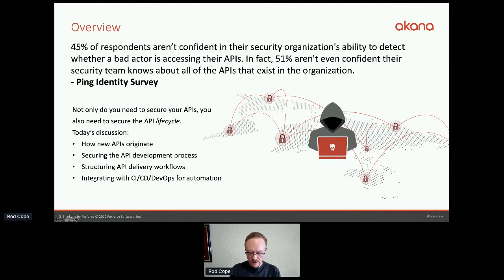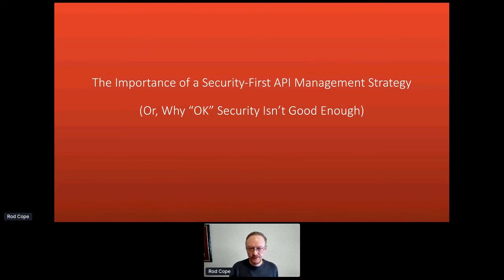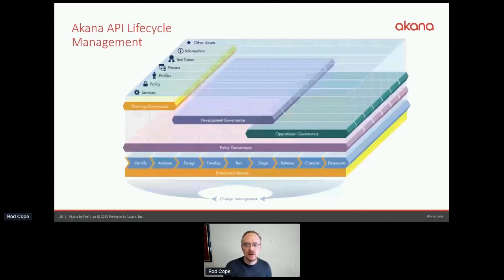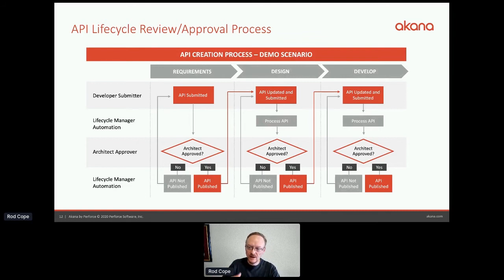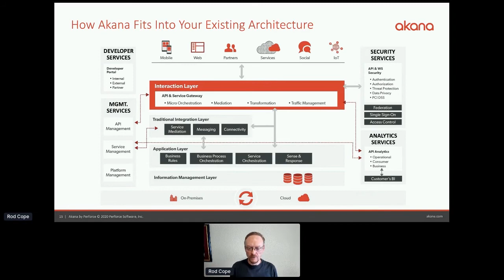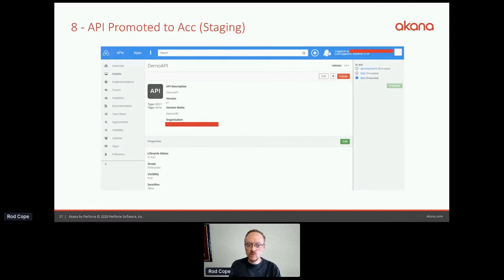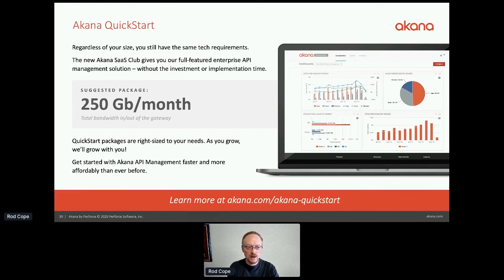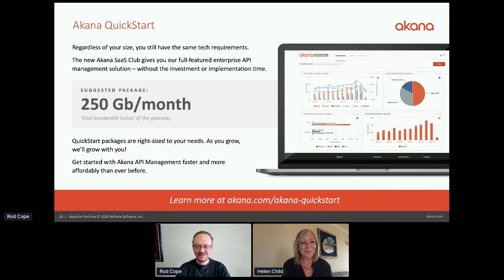Apidays LIVE London 2020 - API Lifecycle Management By Rod Cope @ Perforce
API Lifecycle Management - Avoiding Breaches By Securing the Development Process
Rod Cope, Chief Technology Officer at Akana by Perforce